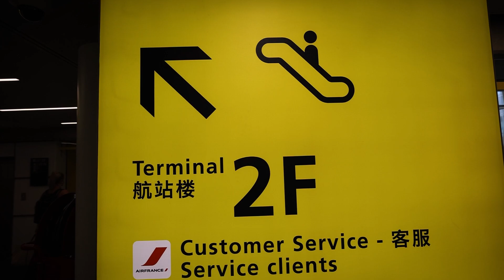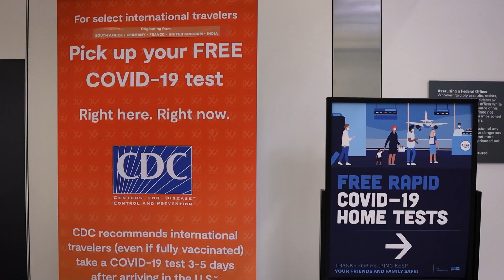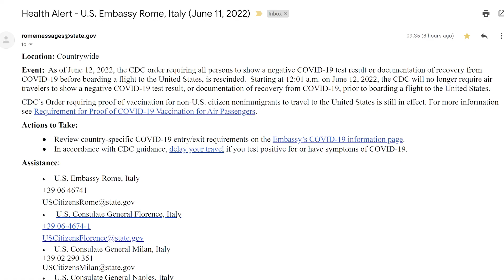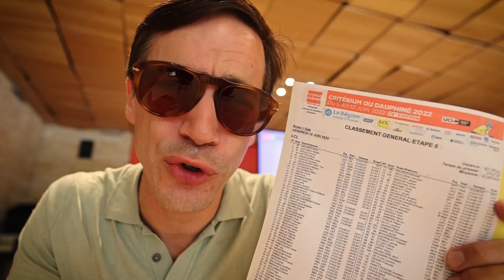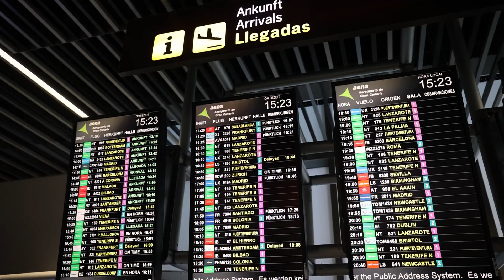US Covid test requirement ends for travelers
The US drops its Covid restrictions for USA citizens and ends the requirement to show test results for non-US citizens, provided you are vaccinated.

❤ Want to support me in these videos? Hit that Super Thanks button and share some love.

🔗 Useful links
The CDC Update:

Canon R6
Canon RF 15-35mm F2.8
Sennheiser microphone MKE200
SanDisk 64GB Extreme PRO SDxXC UHS-I Card
Manfrotto 209 Table Top Tripod Kit
Canon R6 extra batteries
Gobe 82mm UV Lens Filter (3Peak)
Manfrotto Compact Light Aluminum 4-Section Tripod
DJI Mini 2 Combo (with the Auto-Activated DJI Care Refresh Bundle)
DJI Mini 2 Fly More Combo

⏲ Time codes:
0:00 - New update
0:48 - Background info
1:26 - The News
2:21 - Non US Citizens
3:57 - My Travels
4:54 - Summary

Backing beats...
QUESA
This Once